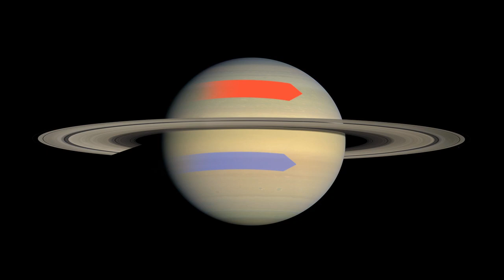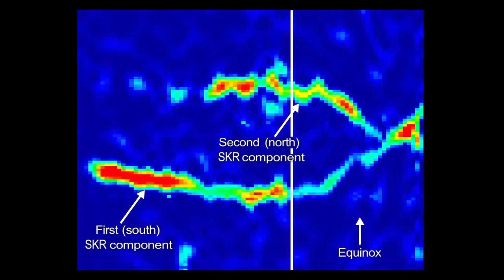Mixed Signals from Saturn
'Saturn is sending out mixed signals in recent data from NASA's Cassini spacecraft and the NASA/ESA Hubble Space Telescope.'